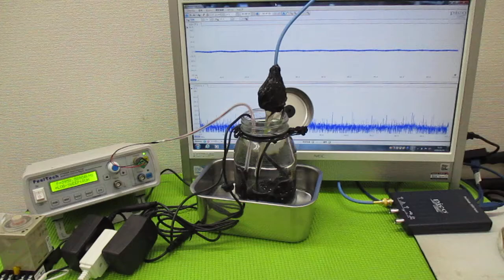複数の超音波発振制御技術